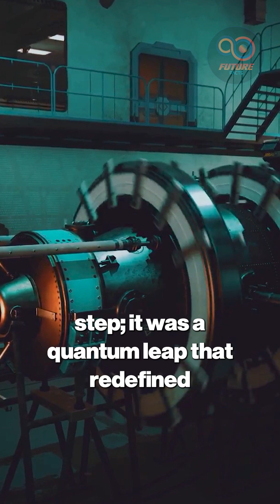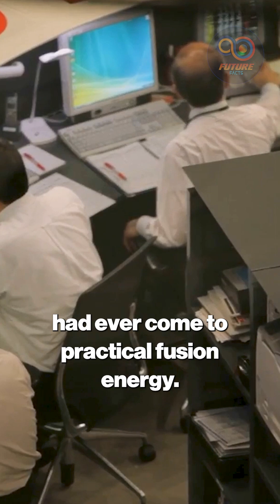The Fusion Discovery That Could End Fossil Fuels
Japan’s National Institute for Fusion Science has just achieved what scientists once thought impossible — sustained 120 million-degree plasma stability for over seven minutes. This marks a historic moment in fusion energy and plasma physics, proving that humanity is closer than ever to practical clean power. Using an AI-driven magnetic control system, Professor Masayuki Yokoyama’s team at the Large Helical Device (LHD) redefined what’s possible in energy technology. This milestone could reshape the global energy landscape and spark a new era of scientific innovation. Discover how this record-setting plasma control could power the future, reduce carbon emissions, and revolutionize human civilization.